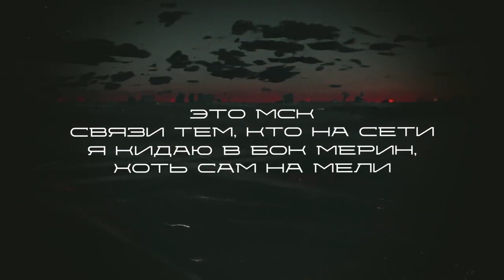Gasso - AMG [Премьера Трека]